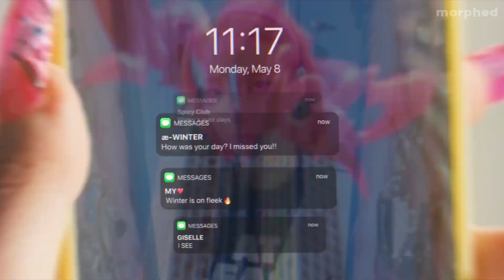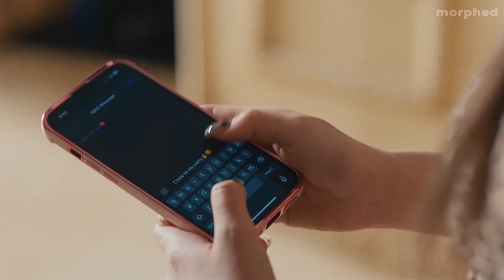aespa 에스파 'Spicy x Supernova' MV Mashup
spicy supernova